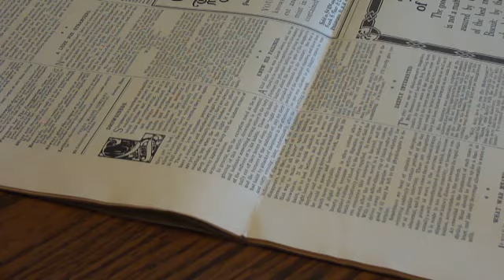Drowsiness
Good educational story of 1909 about why we get drowsy and especially after a heavy meal.